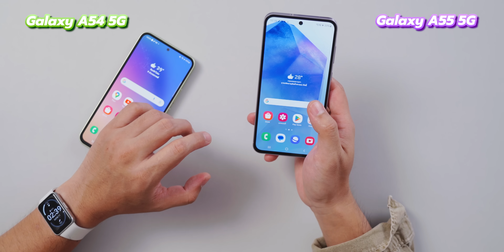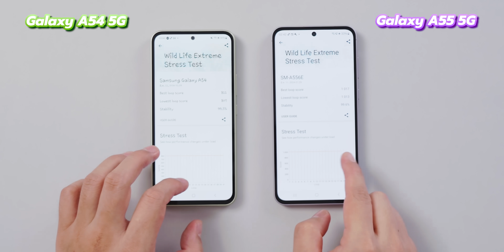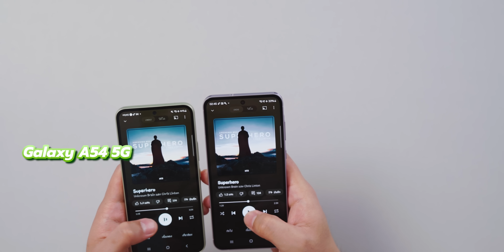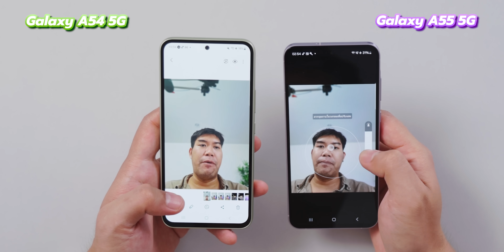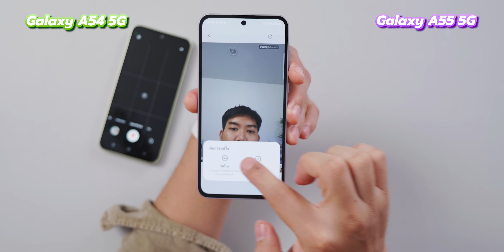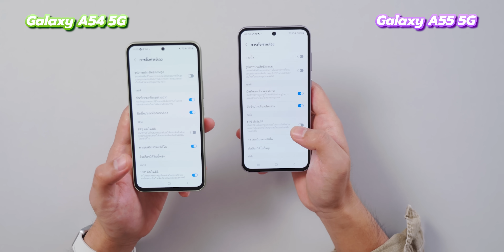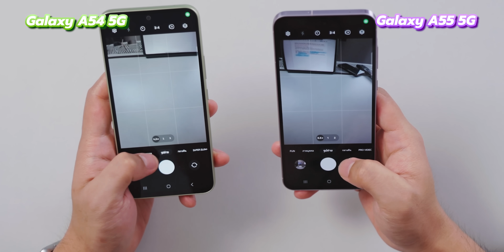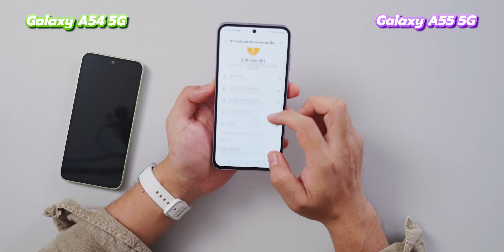พรีวิว Galaxy A55 5G เทียบ A54 5G ปรับไม่เยอะ ดีขึ้นด้านละนิด ซอฟต์แวร์ท็อป อัพเดทนานโคตร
ดูสินค้าและเคสทั้งหมดได้ด้านล่างนี้คลิ๊กได้เลย
เคสใสแบบดีส่งจากไทย A55

ติดตามเพจพร้อมข่าวสารที่คุณจะต้องตกตะลึงได้ตามด้านล่างนี้

สินค้ามือสองเครื่องรีวิว